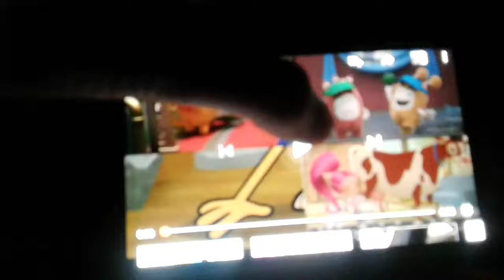Special in a video 4 Bruise Fourparison